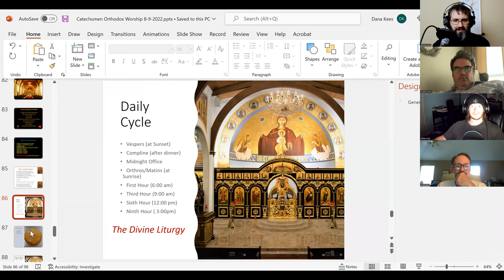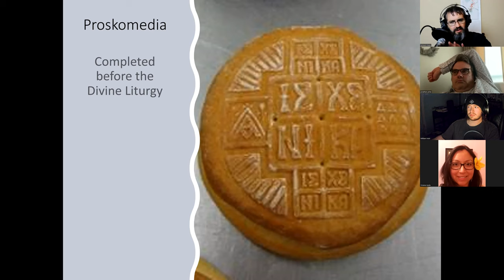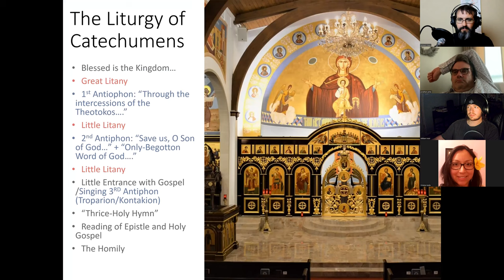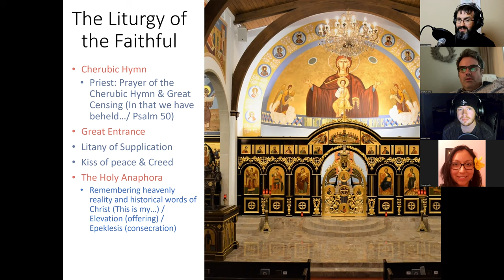Orthodox Worship and the Spiritual Life - Session 3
In this episode, I explain the relevance of the service of preparation before the Divine Liturgy and we focus on the central part of the Divine Liturgy, which is called the Liturgy of the Faithful.